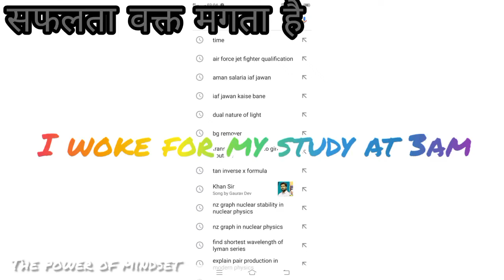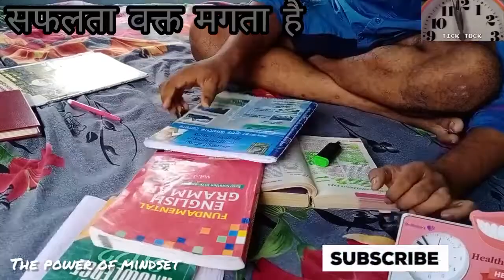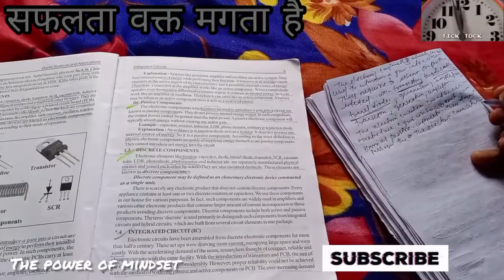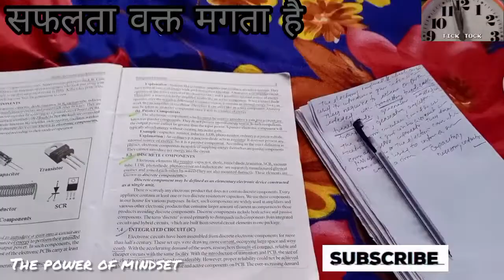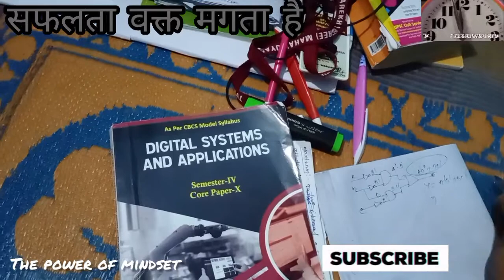सफलता वक्त मांगती है//Khan sir motivational speech//Khansir// studymotivational//@KhanSirPatnaKhanGs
सफलता वक्त मांगती है//Khan sir motivational speech//Khan sir// study motivational//‎@Khan Academy

motivation vdo//khan sir//upsc@@Khan Sir Patna

khan sir
khan sir speech
motivational speech.
study motivation
khan sir motivation.
motivational speech by khan sir
study motivation by khan sir
khan sir motivation
study motivation

motivational
study vlogs
motivational study plan
ssc aspirations life
a day in ssc ASPIRENT life